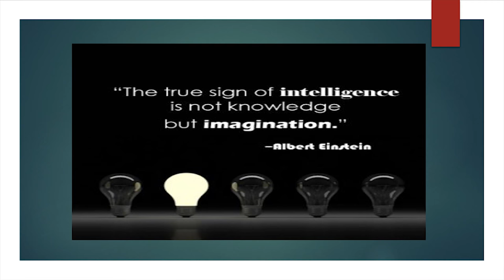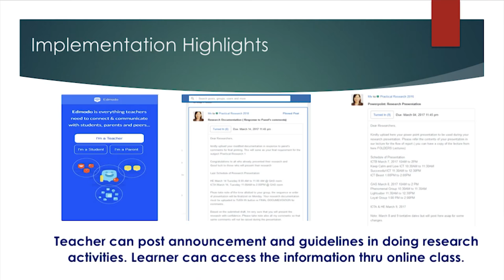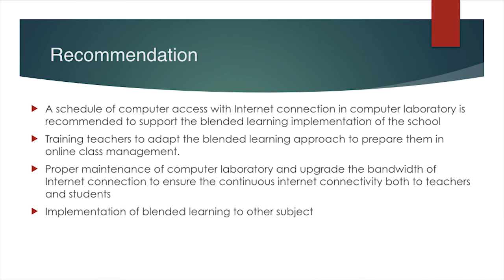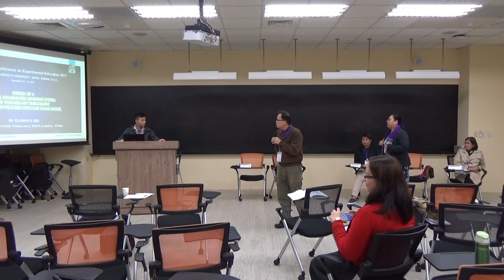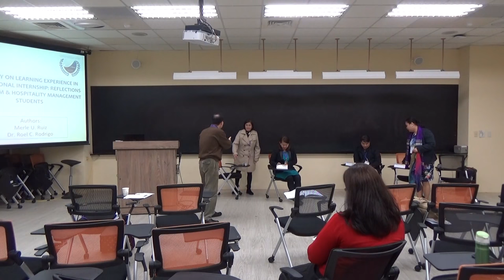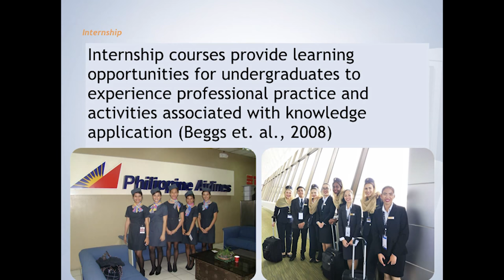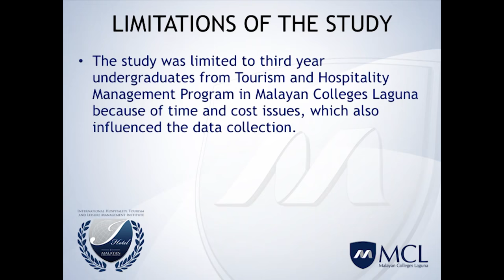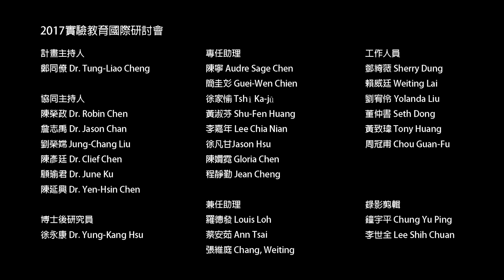論文發表 Paper presentation Session 2B: E-learning（English）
2017年實驗教育國際研討會
International Conference on Experimental Education (ICEE) 2017

Session 2B：E-learning（English）
Chairperson：Prof. Hong, Huang-Yao
講者：Ma. Cecilia G.Adefuin、Christian M. Bana、Dr. Ellenita R Red、Merle U. Ruiz